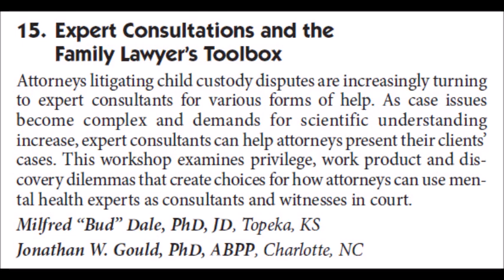2014 Family Law Expert's Toolbox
CCFC v. SDCBA Demonstrative Exhbit